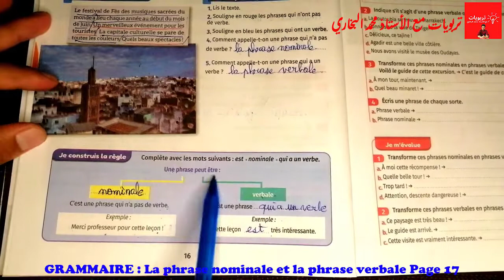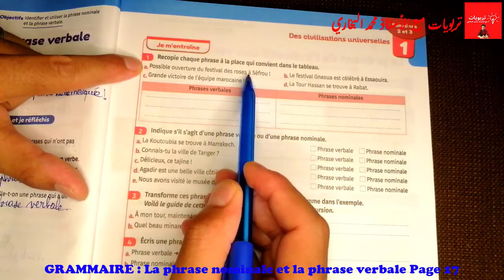Mes apprentissages en Français 6AEP, GRAMMAIRE : La phrase nominale et la phrase verbale Page 17